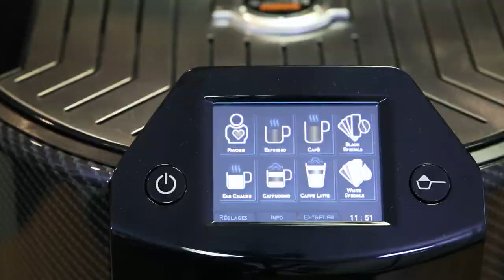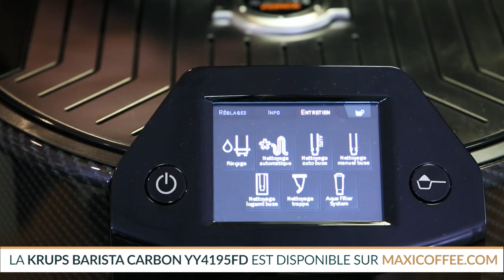KRUPS BARISTA CARBON YY4195FD | Machine à café grain | Le Test MaxiCoffee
Nos experts vous présentent la Krups Barista Carbon YY4195FD, un concentré de technologie Made in France : Fonction One Touch et écran TFT tactile au service du bon café. Cette machine à café est idéale pour une utilisation familiale :cafés, latte et thés !

17 recettes gourmandes et parfaites

Qui n' a pas rêvé d'avoir un Barista à la maison?
Découvrez avec cette Barista, une carte très complète de boissons dignes d'un CoffeeShop !
La Krups Barista Carbon est une machine à café expresso broyeur idéale pour toute la famille : chacun pourra retrouver ses boissons favorites.
Cette YY4195FD propose 17 boissons différentes : Expresso, ristretto, latte macchiato, cappuccino, mousse de lait ... et même thés avec différentes températures d'eau chaude.

Fabriquée en France, La Barista dispose d'un design élégant et efficace grâce à sa façade en ABS façon carbone.

L'effet carbone est créé grâce à un procédé très technique :
c'est l'impression sur film PVC d’une trame graphique d’un motif de tissé carbone en multicouche (avant/arrière).
Plusieurs passes d’impression sont nécessaires de façon à créer un effet de profondeur visuelle et un effet 2D presque en relief.
S’en suit un thermoformage de la pièce pour la galber en gardant l’effet tissé relief. En résumé un procédé complexe qui permet d’apporter un finish premium utilisé en automobile ou en aviation.

Bien qu'imposante, cette machine à café expresso broyeur trouvera facilement sa place dans votre cuisine.
Elle se pilote depuis un écran tactile central qui permet une navigation ludique et intuitive dans le menu.

La Krups Barista est parfaitement paramétrable et vous permettra de mémoriser vos préférences (intensité, longueur en tasse, température ...) très facilement pour chacune des 17 boissons proposées.

Krups YY4195FD Barista Carbon : Efficacité & Performance

Cette KRUPS YY4195FD Barista carbone est équipée d'un broyeur en acier 3 positions qui vous permettra de choisir la finesse de mouture que vous souhaitez.
Dotée de grands contenants, elle répondra parfaitement aux besoins de toute la famille : 1,7 litres pour le réservoir d'eau, et jusqu'à 280 g de café dans le bac à grains.

La Barista offre une pression de 15 bars ainsi que la possibilité de choisir l'intensité de son café entre 7 et 12 g par tasse.

Système Quattro Force sur cette KRUPS YY4195FD
Grâce à ses 4 étapes exclusives, cette cafetière à grains offre des boissons d'une qualité exceptionnelle :
- Le broyeur Active Speed en acier 3 positions vous permettra de gagner du temps sans perdre en qualité.

- Elle permet un Tassage optimal grâce à un vérin hydraulique doté de la technologie Krups.

- La Percolation  a été optimisée grâce à la combinaison d'une chaudière thermoblock compacte et d'une pompe 15 bar.

- Krups a mis au point un Système hydraulique autonettoyant permettant de limiter la formation du calcaire et la necessité d'entretien, assurant ainsi des performances durables.

La Krups Barista est une machine à café multi-boissons :

Elle dipose d'une fonction permettant la réalisation de boissons à base de lait telle que le Cappuccino ou le Latte Macchiato.

Déguster de délicieuses boissons lactées simultanément à la pression d'une seule touche grâce à sa fonction OneTouch toute particulière : une buse centrale plonge dans votre tasse remplie de lait pour monter instantanément la mousse de lait. La machine enchaîne automatiquement les autre étapes de la boisson, puis nettoie automatiquement la buse de lait pour votre plus grand confort.

Pour tous les gourmands, elle réalise à la pression d'une seule touche de délicieuses boissons : cappuccino, latte machiato, double cappuccino, mousse de lait, espresso macchiato ...